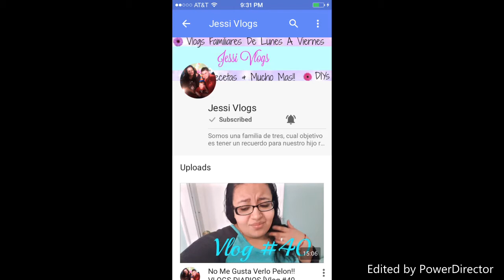TAG DE COCINA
Descriptionvia YouTube Capturevia YouTube Capturevia YouTube Capture.             GET  THIS VIDEO TO THE 100 LIKES :) 👍🏻👍🏻👍🏻👍🏻👍🏻👍🏻👍🏻👍🏻👍🏻

I had a great time doing this video with the people that I love with all my heart!!! I'm very new at this making video's and I know i'm going to do mistakeds, but i'll get better at this...I JUST NEED YOUR HELP ALL YOU HAVE TO DO IS COMMENT⬇️ DOWN BELOW ⬇️AND LET ME KNOW WHAT I SHOULD DO BETTER... AND IF YOU LIKED👍🏻MY VIDEO THEN JUST GIVE IT A THUMBS UP 👍🏻TO KNOW THAT I'M DOIND SOMTHING RIGHT.